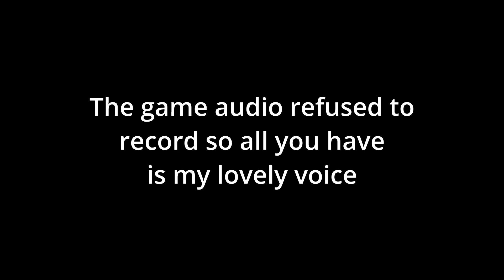MORE SECRETS IN FOXY'S PIRATE ADVENTURE! FNAF Help Wanted Part 9